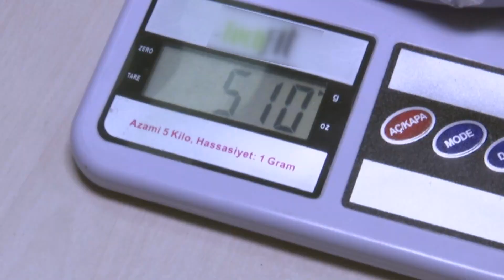HAVALAR SOĞUDU SALEBE OLAN İLGİ ARTTI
OSMANLI’DAN GÜNÜMÜZE KADAR UZANAN GELENEKSEL TATLARIMIZDAN SALEP, HOŞ KOKUSU VE HASTALIKLARA ŞİFA OLMA ÖZELLİĞİYLE SOĞUK KIŞ GÜNLERİNDE ELAZIĞLILARIN VAZGEÇİLMEZ İÇECEĞİ OLMAYA DEVAM EDİYOR